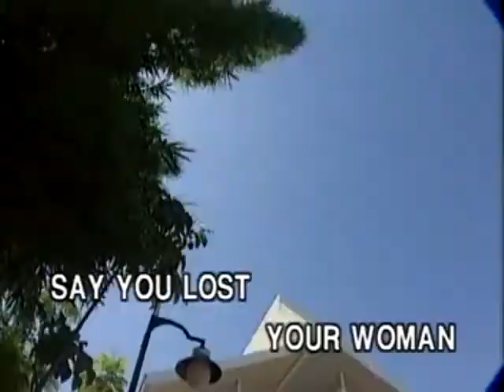Members Only - Video Karaoke (Rich)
Title: Members Only
As popularized by: Bobby Bland
Writer: Larry Addison
Publisher: Malaco Music
Year: 1985

Video material copyright by Rich Audio Video